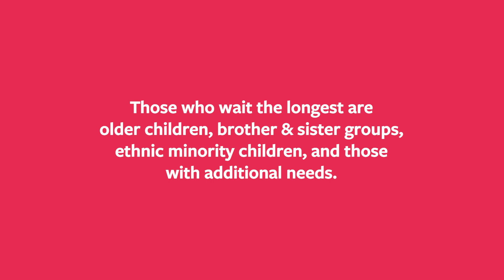YouCanAdopt - Life Less Ordinary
More than 1,000 children in care in England are waiting significantly longer than others to find their forever homes. These children tend to be older, are siblings, have physical or educational needs or come from ethnic minority backgrounds.

You Can Adopt spoke to real adopters of children from these groups, to find out exactly what it takes to have ALifeLessOrdinary. Please note that though the adopters are real, the children in this film are actors.